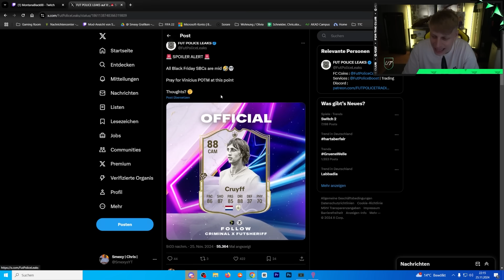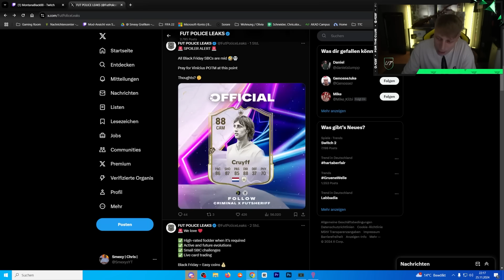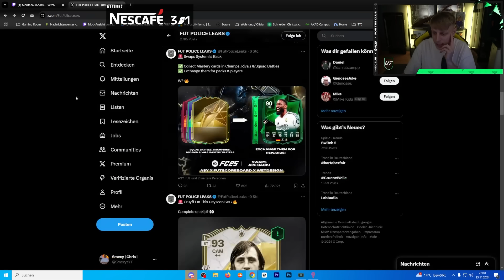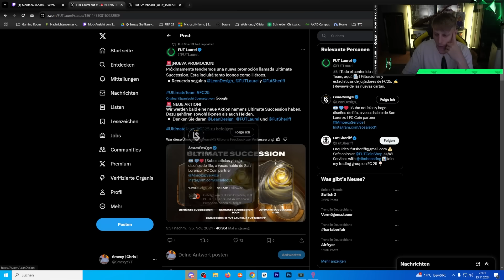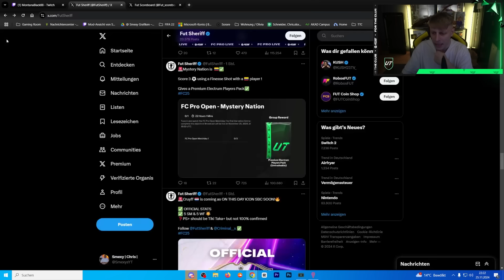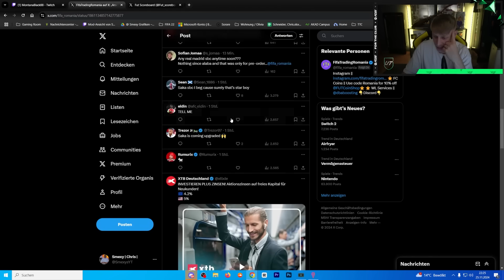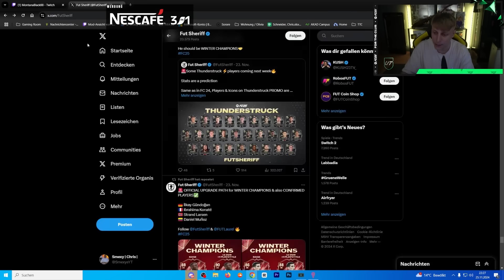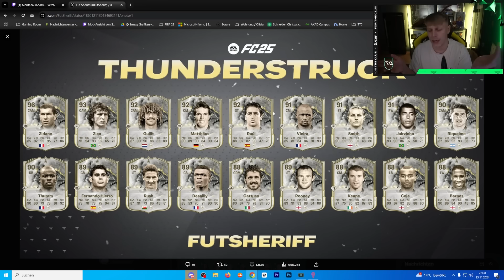CRUYFF SBC! SWAPS KOMMEN ZURÜCK! BLACK FRIDAY WIRD CRAZY!! EA FC 25